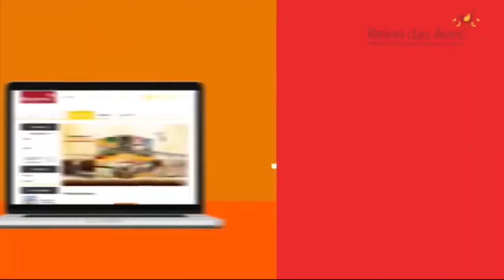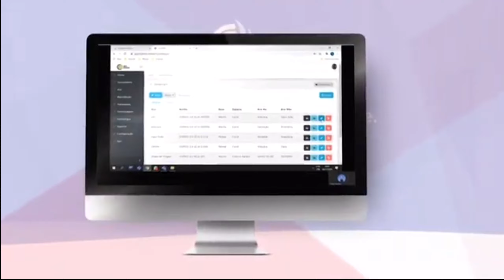DEVANIR do CRIATÓRIO ALCÂNTARA REVELOU!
Fala Galera!
Assistam até o fim e ajudem a dar o nome do coleirinha!